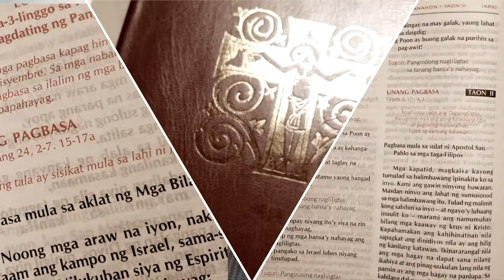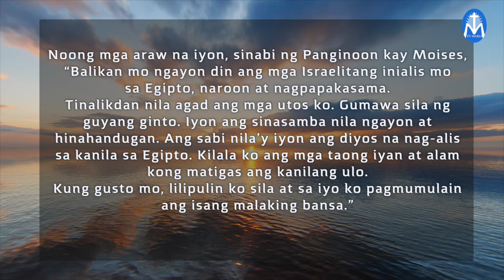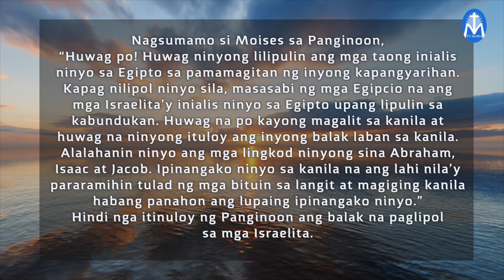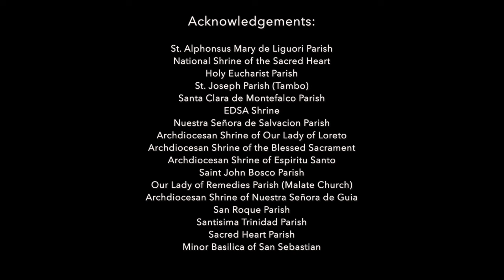First Things First | March 14, 2024